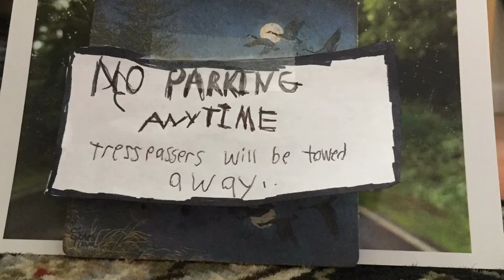BURGERED OUT - A Gogo’s Crazy Bones Film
Sweet jeebus! There’s no food in the house, and there’s a MASSIVE supply shortage so all the local grocery stores are closed! Guess it’s gonna have to be takeout tonight!

(There may be some Easter eggs too. Since I’m nice I’ll give one out )

99999 HOURS = reference to one of Angiru’s lines in the failed episode “Murder Mishap”